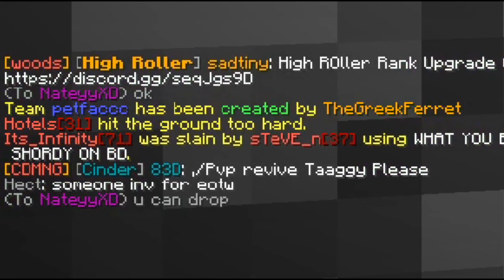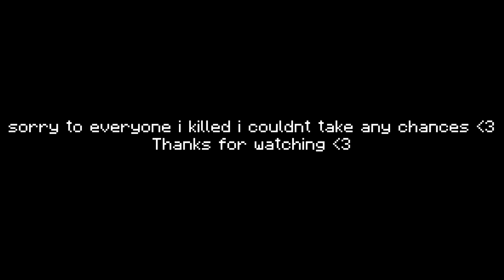I trapped the entire server... *NEW METHOD*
LETS GO FOR 10 LIKES IN THIS VIDEO IT'D BE ABSOLUTELY INSANE IF YOU GUYS COULD!

◎ Questions:
★ Keyboard and mouse?
✔ RK61 & Logitech GPRO - Glorious Model O & G203

✔ Kodak Black x XXXTentacion - Roll In Peace Instrumental + Lil Uzi Vert - Dark Queen Instrumental + The Way Life Goes Instrumental